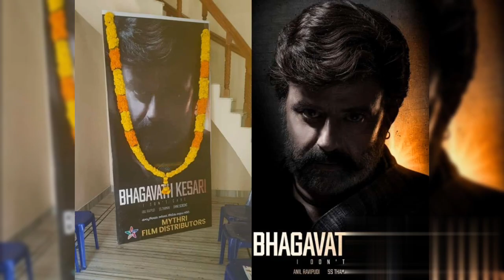భగవత్ కేసరి ట్రైలర్|చూసి మీడియా ముందు|సంచలన వ్యాఖ్యలు చేసిన సీఎం జగన్|CM Jagan comments on balayya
భగవత్ కేసరి ట్రైలర్|చూసి మీడియా ముందు|సంచలన వ్యాఖ్యలు చేసిన సీఎం జగన్|CM Jagan shocking comments on balayya new movie triler#cmjagan#balayyababu#tfitelugutopic#